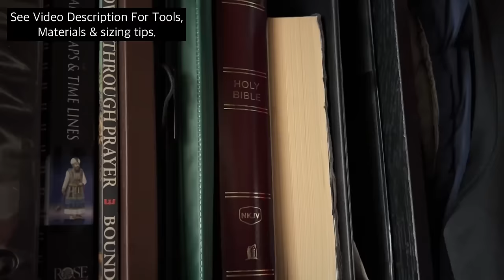Crafting The ULTIMATE Leather Book Cover - Leather Craft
In this leathercraft video, I design and create custom leather book cover. The cover is made from natural vegetable tanned leather that has been highly decorated using a combination of tooling, dyes, stitching and hardware. A custom leather cover is a terrific way to spruce up and protect any hard cover book in your collection. I hope you enjoy this leathercraft video and get inspired.

What is the Gospel? Check out my work on my Instagram account .

Sizing Tips:
For books with thin cover pages (less than 2mm thick), try 1/4” (6.3mm) leather overhang at all edges. Place stitch lines 1/8” (3.1mm) from outside edges.
For books with thicker cover pages (greater than 2mm thick), try 3/8” (9.5mm) leather overhang at all edges. Place stitch lines 1/8” (3.1mm) from outside edges.

LEATHER:
- 2.5mm & 1.1mm Thick Natural Vegetable Tanned Leather

 MARKING:
- Ink Pen
- Scratch Awl
- Craftool Wing Dividers
- Cardboard Templates
- Weights
- Leather Wrapped Clips
- Cork Backed Steel Ruler
- T-Square Ruler
- Wooden Spacer (For Tooling Guide Lines)

 CUTTING:
- Box Cutter
- Cutting Mat
- Owden #1 Edge Beveler
- Weaver #0 Edge Beveler
- ¼” Round Punch
- Hole Punch (For Rivets)
- Poundo Board
- Granite Slab
- Cutting Mat
- Craftool Snips
- Lighter

 TOOLING:
- Water (For Casing Leather)
- Foam Brush
- Swivel Knife
- Textured Beveling Stamp # PB013
- Textured Diamond Shape Stamp # F926-D
- Large Camouflaging Stamp # PD011
- Small Camouflaging Stamp # F933
- Pebble Texture Stamp # M882

FINISHING:
- Fiebing’s Pro Dye Walnut
- Fiebing’s Pro Dye Mahogany
- Fiebing’s Antique Finish Medium Brown
- Mink Oil Liquid
- RTC Sheridan Resist & Finish
- Tokonole
- Needle Bottle
- Round Wooden Slicker
- Glass Slicker
- Paper Towels
- Wool Daubers
- Cotton Swabs
- Cotton Pads
- Rubber Gloves
- Central Pneumatic Air Brush & Compressor
- Vent Booth
- Small Paint Brush
- Plastic Cup for Dye
- Old Cutting Mat
- Craftool Drum Sander/Burnisher
- 1200 Grit Sandpaper

 ADHESIVE:
- EcoWeld Contact Adhesive
- Plastic Bottle Applicator
- Craftool Detail Rougher
- Heavy Duty Packing tape
- Painters Tape
- Hand Roller
- Bone Folder

 STITCHING:
- 6mm Steel pricking irons
- Ritza Tiger Thread .8mm (Beetroot)
- 3” Needles
- Stitching Pony

 HARDWARE:
- Antique Brass Dome Capped Rivets.

 HAMMERS:
- 1.5lb Barry King Round Maul
- C.S. Osborne & Co Leather Working Hammer
- 5oz Tack Hammer